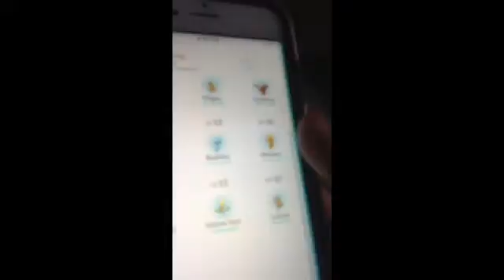POKEMON GO PART 2